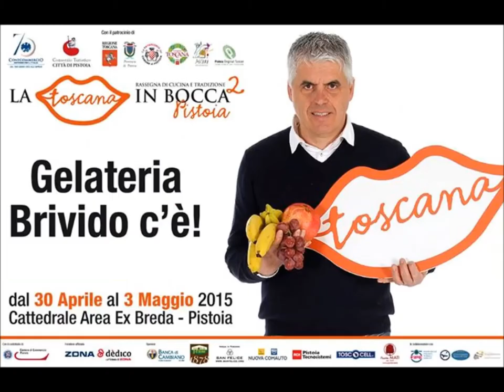Gelato artigianale a La Toscana in Bocca a Pistoia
Gelato artigianale a La Toscana in Bocca a Pistoia la gelateria Brivido tradizione toscana in tavola nella kermesse enogastronomica gelateria artigianale a Pistoia in via Cavour lato chiesa san Giovanni Fuor Civitas e al Parco della Rana